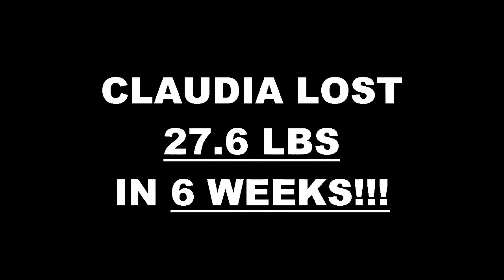West Covina Fitness 6 Week Challenge Result - Claudia Cardenas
We will now check the result of Claudia's 6 week weight loss challenge!